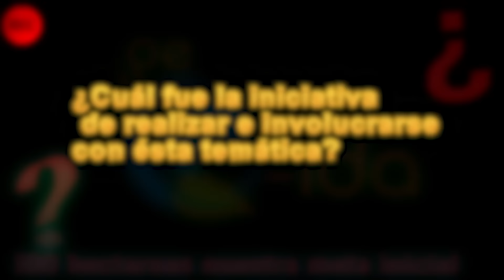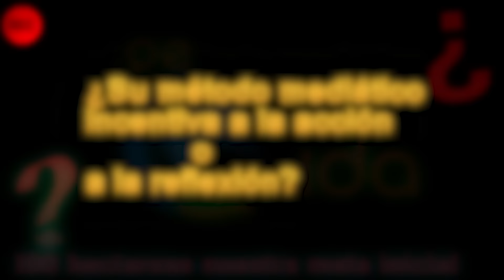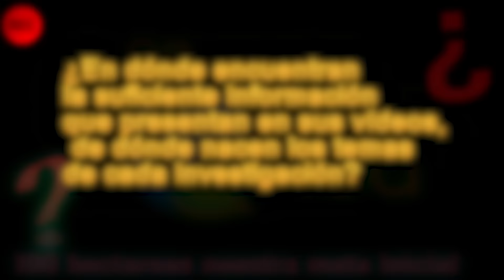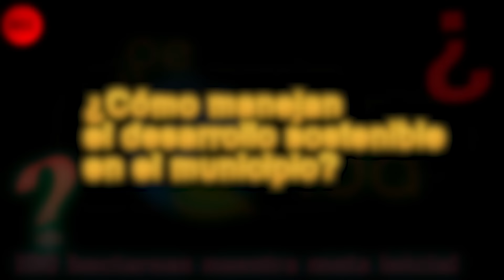Que queremos y para que estamos. UDI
no copear este vídeo